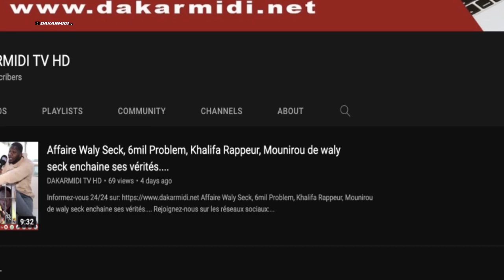Distribution de Ndogou Ngaka Blindé au cœur du social......